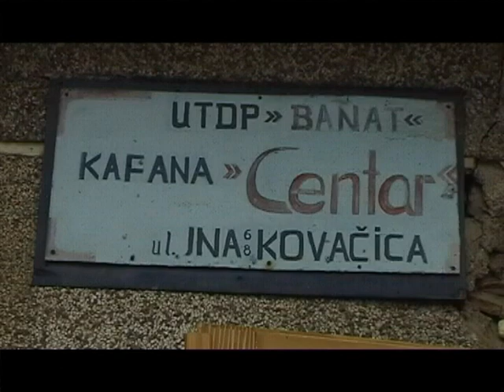Standard - Moja žena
MOJA ŽENA (lyrics / text / tekst)

Ja rád chodím z kamaráti
do krčmičky víno piť.
Ak to zbadá moja žena,
asi že ma bude biť.

REF.
Ja sa ženu veľmi bojím,
z krčme domov ja bežím.
Keď zodvihne ruku na mňa,
razom pod stolom ležím.

Celý týždeň sedím doma,
v krčme pijú aj za mňa.
Takú ženu nemá nikto,
ako ju mám doma ja.

Žena moja pusť ma trošku
Ak ma pustíš za hodinku,
budem riadiť, prať aj šiť.

⭐ VIDEO INFO ⭐

Skupina Standard, Kovačica
Pieseň: Moja žena
Spev: Pavel Ďuriš
Produkcia: Žeľko Suhánek
Kamera a strih: Želimír Chalupa
Nahraté v štúdiu S
Herci: Pavel Kožík Arkáško a Jarmilka Marková